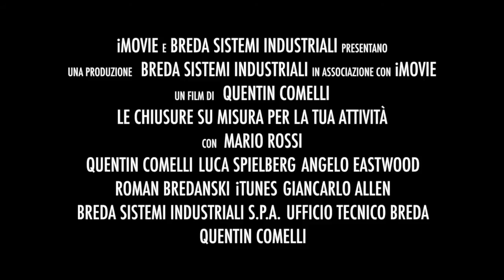Breda Industrial Doors - Sectional, Sliding and Folding Doors, loading points and high-speed doors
Breda Industrial Doors, the range of industry solutions custom made for your business.

A wide range of products that can adapts at any environment and at the most various working needs. Practical, functional and durable solutions which facilitate the industry’s production phases, with particular attention to aesthetic quality and maximum customization.

BREDA DOORS ON IBOOKS, INTERACTIVE BOOK ON YOUR MAC & IPAD
Breda Sistemi Industriali enters the world of iBooks. Digital books, with interactive versions of our product catalogues.

NEW! DESIGN DOORS LE PERLE SANDSTONE JEWELS
The first and only one door in sandstone. From the Italian collaboration between BREDA and DLAYER, comes a new finish which offers the charm of natural stone and tactile pleasure of a vivid surface, with refined grains never equal to themselves.

NEW! CORTEN AND MICACEOUS COLOURS FOR BREDA GARAGE DOORS
In addition to the Standard colours and to the RAL finishing, we introduce now our Corten lacquering and Micaceous finishing.

FOLDING AND SLIDING GATES AT BREDA, THE NEW FULLY GLAZED VERSIONS HAVE ARRIVED
Our folding doors models Adone and Apollo, the sliding gates Atlante and the side sectional garage doors Phenix are now also partially or fully glazed version available.

SWING, UP & OVER GARAGE DOOR BREDA
All the BREDA quality and design now in a new and revolutionary “up and over” door. Build everything according to your lifestyle and taste!

TRACTION SYSTEM, THE SLIDING SYSTEM WITH TRACTION SPRINGS
Traction System is the new sliding system with traction springs... and requires less headroom space!

FINISHING PERFECT TOUCH
We introduce you our new special Wood-like finish Perfect Touch, dedicated to our Residential Garage doors.

SIDE SECTIONAL DOORS PHENIX BREDA
Thanks to the particular horizontal sliding system, Phenix is the best solution to install a sectional door Breda... where before was not possible!

GOLD & SILVER, CHOOSE YOUR SECTIONAL DOOR VERSION!
Breda presents GOLD and SILVER, the new versions for the sectional doors part of our Domus Line and Side Line.

INSERTED PEDESTRIAN DOOR BREDA
The new pedestrian door offers important aesthetic and structural advantages together with a better thermal insulation.

HIGH-SPEED DOORS LAMPO
Fast closing and self-repairing! This is Lampo by Breda. Is perfect for all the working contests with frequent transit of goods, people and vehicles.